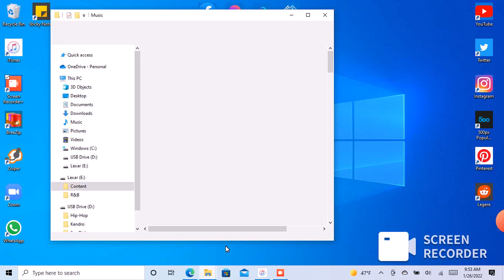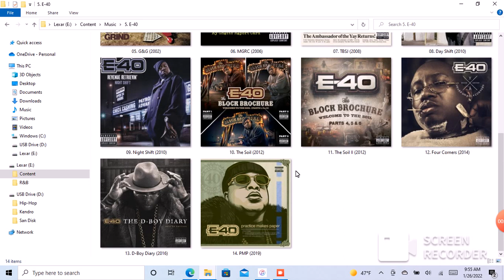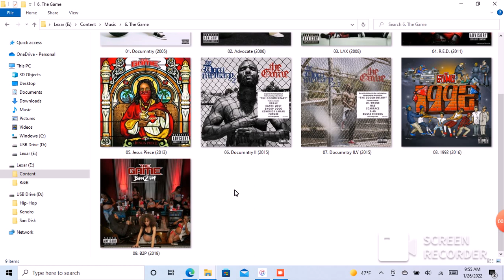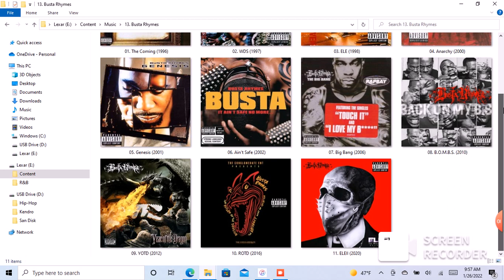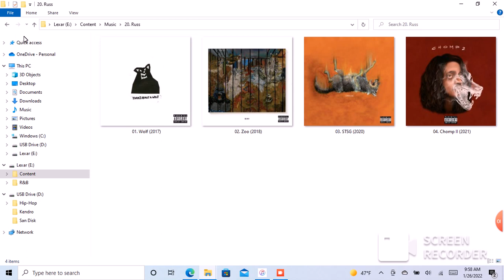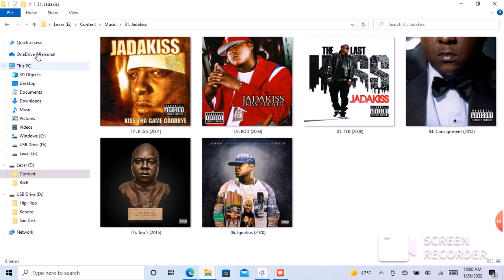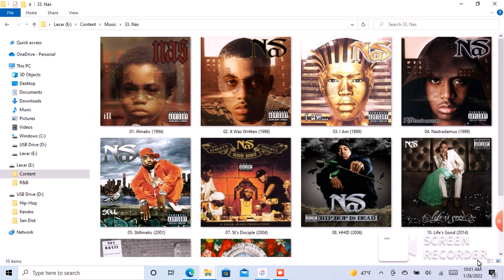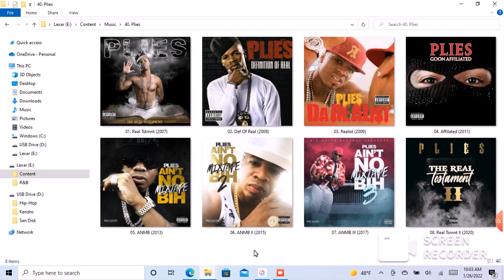📜the BRAND Episode 15📜.